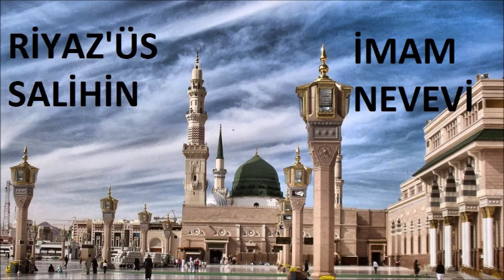129 Riyaz'üs Salihin - Toplantı ve Toplantı Yerinde Oturma Adabı - İmam Nevevi